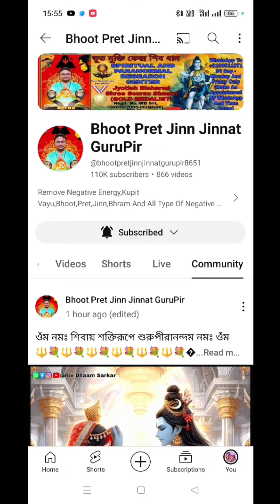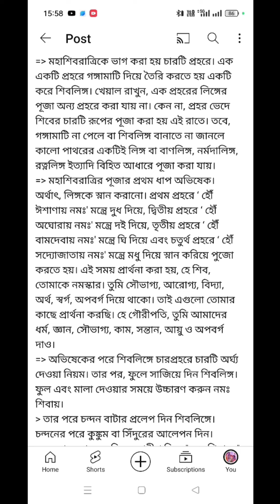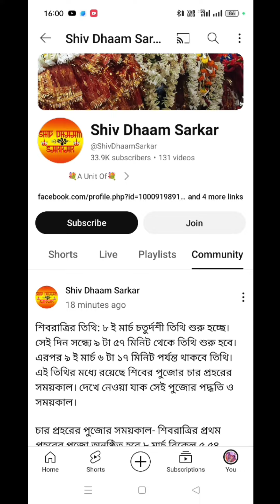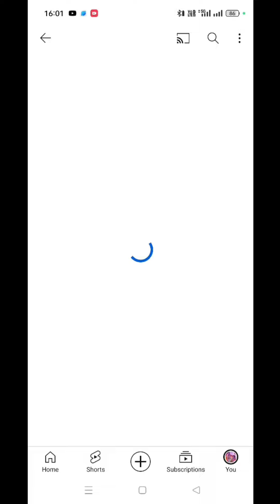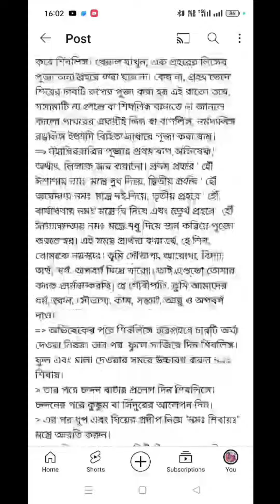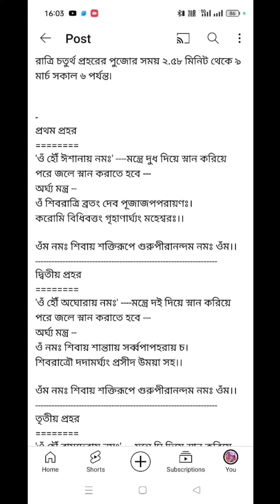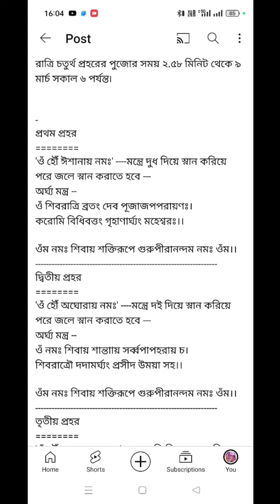মহা শিবরাত্রি পালনের সঠিক নিয়ম বিধি সম্পূর্ন দেখে নিন গুরুদেবের বলা নিয়ম মাফিক পুজো করুন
জয় শিব ধামের জয় জয় গুরু পীরানন্দের জয় 🙏🙏🌺🌺🌺🌿🌿
শিব ধাম এবার পশ্চিমবঙ্গ দুর্গাপুরে